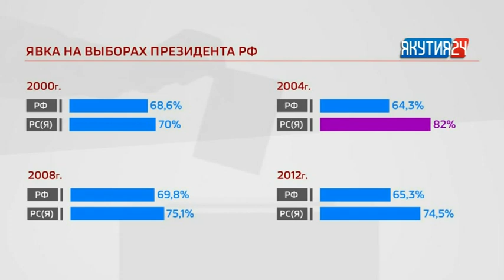В Якутии началось голосование на выборах президента